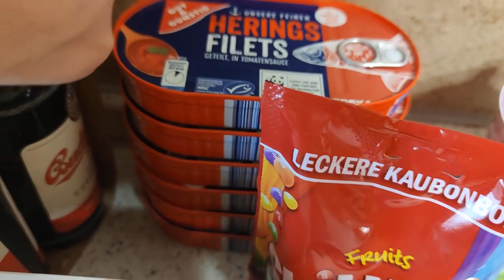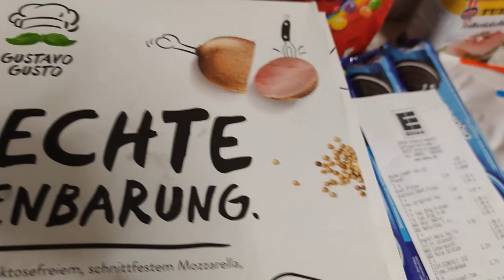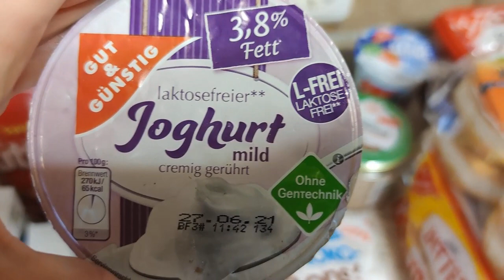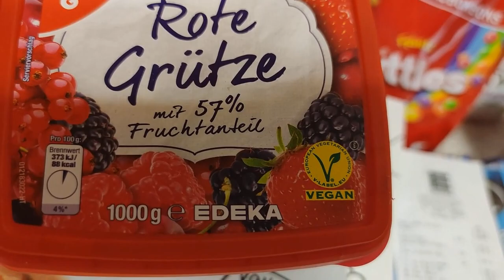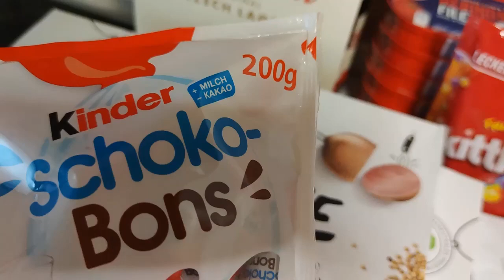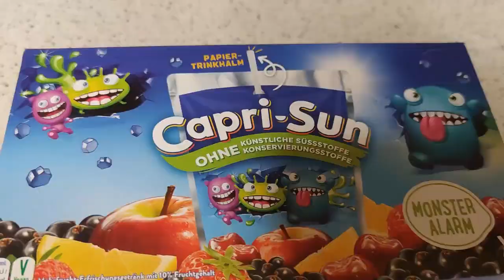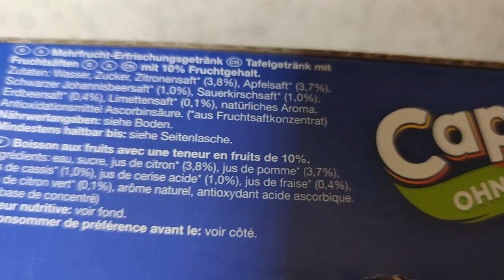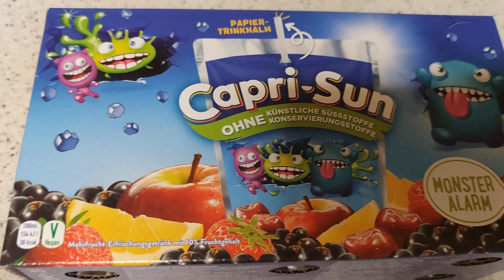Haul zakupowy z Niemiec. Zakupy spożywcze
Zakupy spożywcze w Niemczech, Haul zakupowy z Niemiec - tutaj zyje, tutaj zarabiam, tutaj wydaje. Dowiedzcie sie, ile pracuje na zakupy w De, ile wydaje na te zakupy. Poznajcie ceny produktow spozywczych w De.

Jezeli podobal Ci sie film, to zostaw prosze 👍🏼 i 🔔